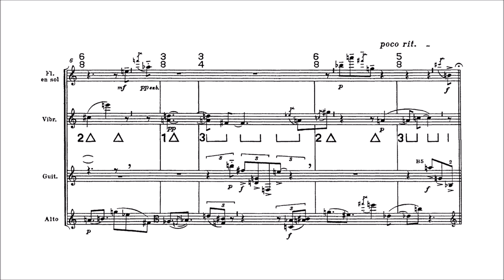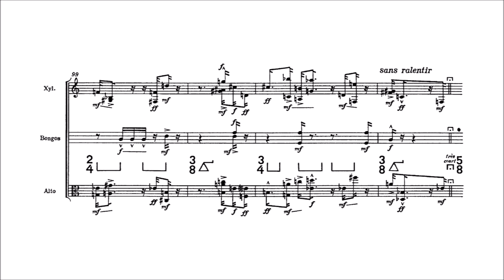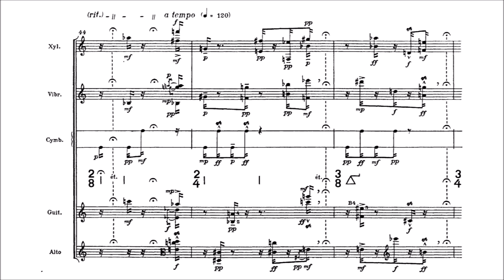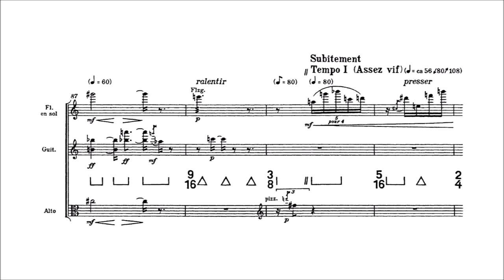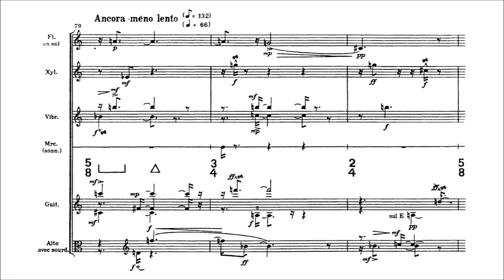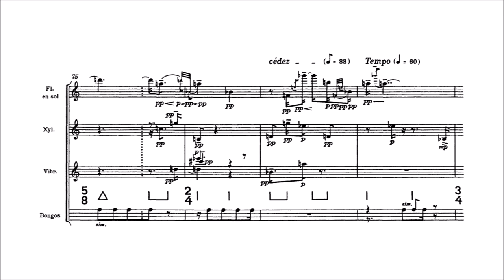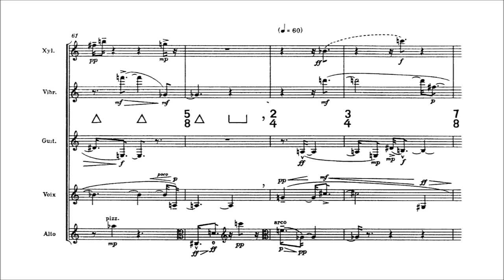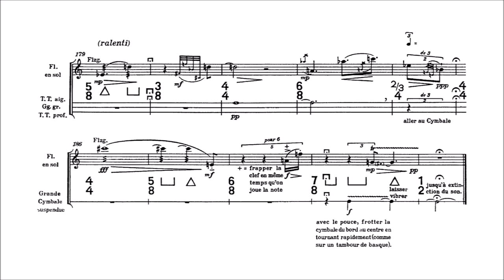Pierre Boulez - Le marteau sans maître